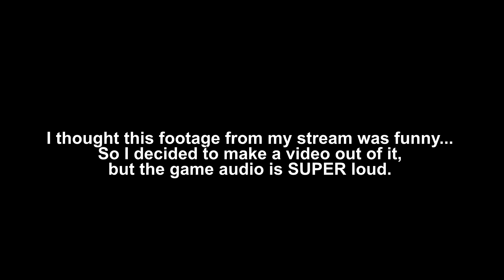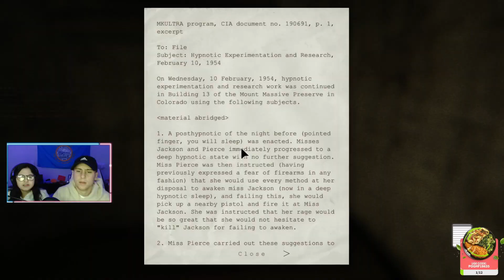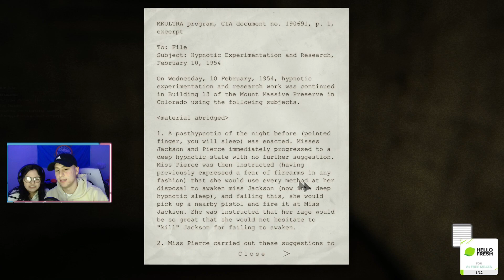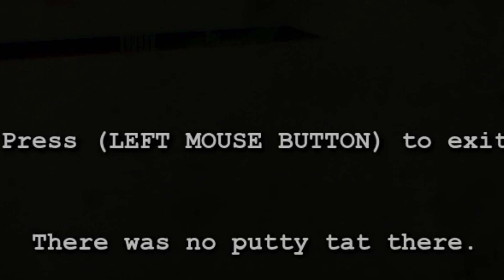Terrifying my girlfriend with Outlast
Thank you for coming to watch this video!  You are the best :)

Huge thank you to HelloFresh for sponsoring this video, and our streams over on twitch! There's only a limited amount of people that can use the code, so act fast!  Thank you again, and if you want to catch a stream like this one in the future be sure to follow the twitch!

Not sure what else to say.. uhhhhh.. please share, that would be OUTSTANDING.